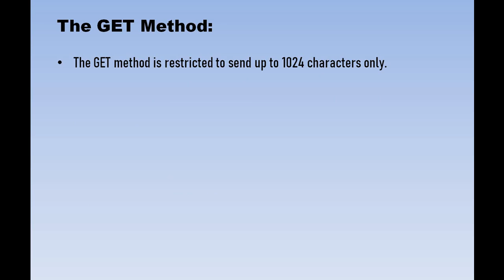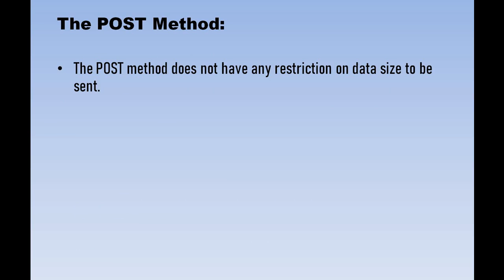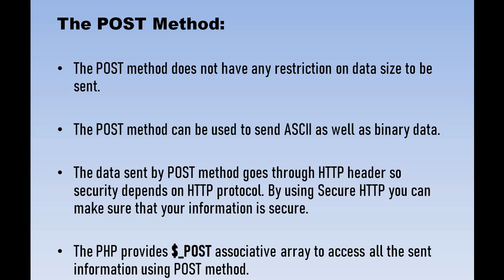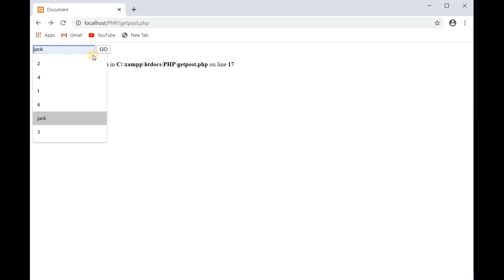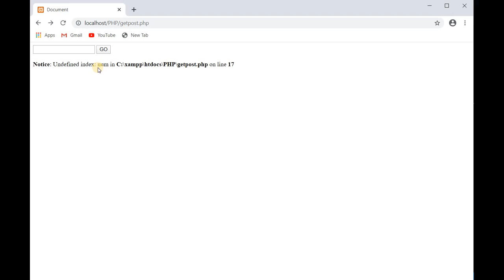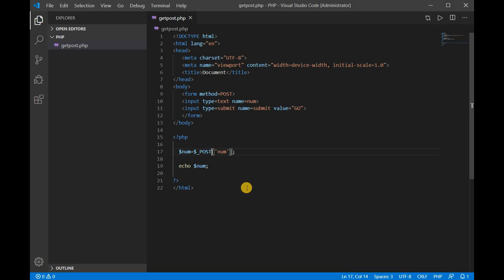$18 - GET & POST Methods in PHP | PHP Beginners | - தமிழ்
different between get and post method in php, then explain it.